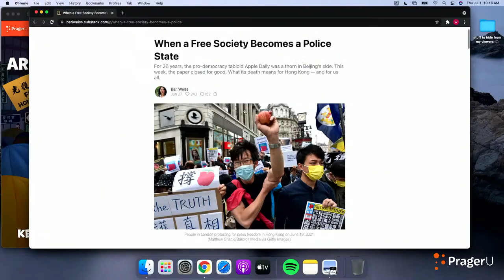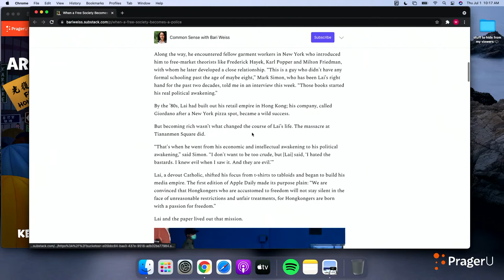Freedom of Speech UNDER FIRE in Hong Kong: Jill and Will React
Jill is live with Will Witt discussing Hong Kong's shutting down of the Daily Apple, and free speech under attack. Look out for our new digital magazine from PragerU kids tomorrow